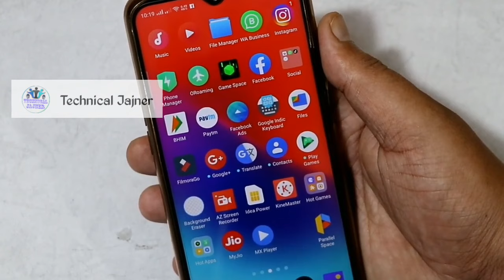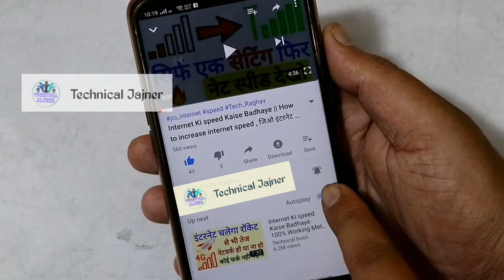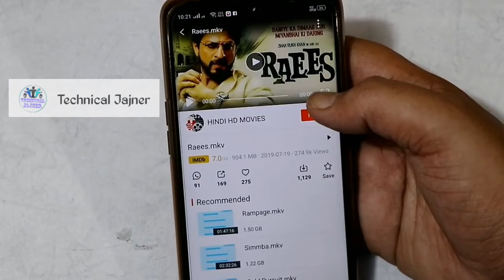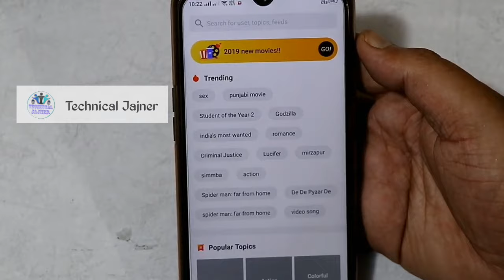New movie download full HD || how to download new movie || new walling mobile application 2019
इस वीडियो में मैने आपको बताया हैं की नई मूवी  को डाऊनलोड कैसे करें
एक छोटे से एप्प की मदद से आप किसी भी मूवी को बडी आसानी से डाऊनलोड कर सकते हैं
नीचे दिये गए लिंक पर क्लिक करें 👇👇👇

एप्प डाउनलोड करके अपने मोबाइल नम्बर से रजिस्टर कर लें
मूवी सर्च करें सिम्पल डाऊनलोड कर लें

विडियो को लाइक, कमेंट शेयर करना ना भूलें।।